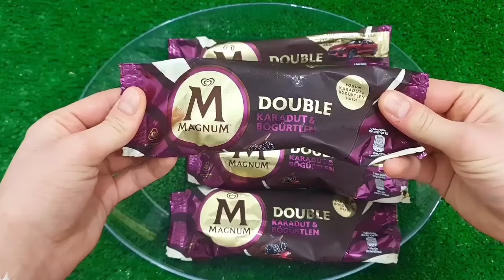Rafadan Tayfa, Çizgi Film, Trt Çocuk, ibi ve tosi,Doru, Maşa ile Koca Ayl, Kafa Değiştirme Oyun03